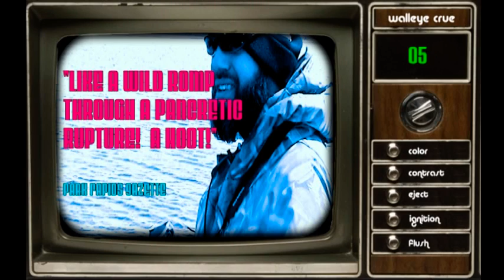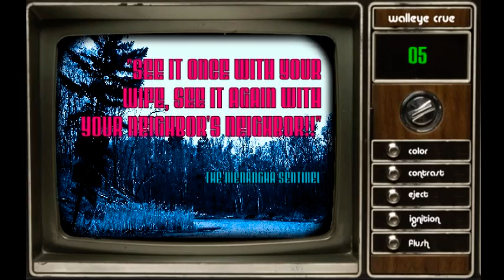PLS 5 TRAILER